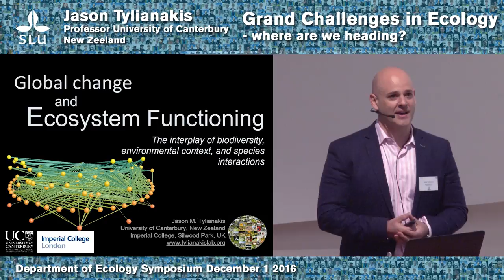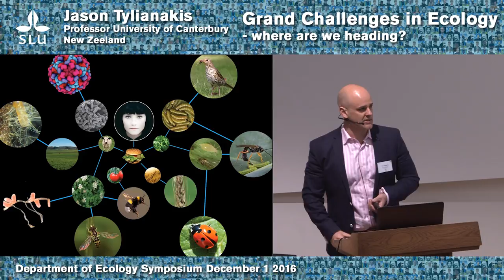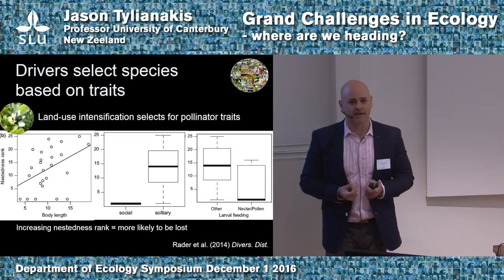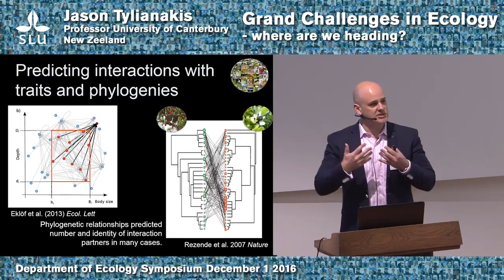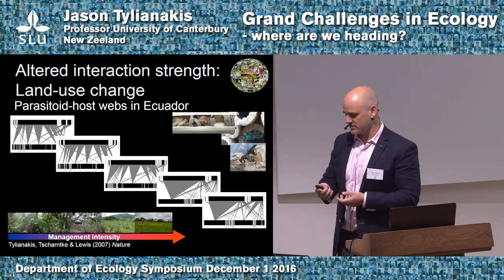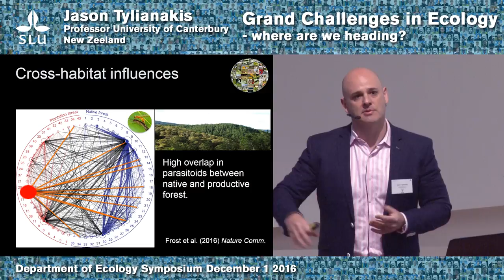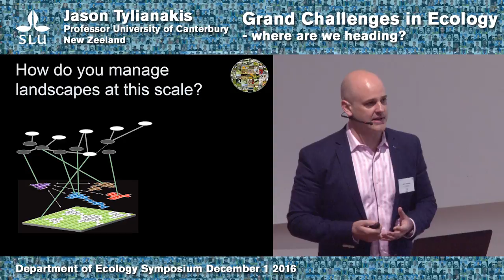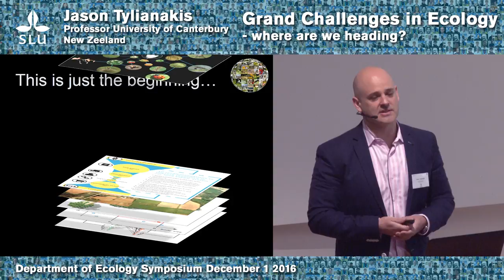Grand Challenges in Ecology - where are we heading? - Jason Tylianakis